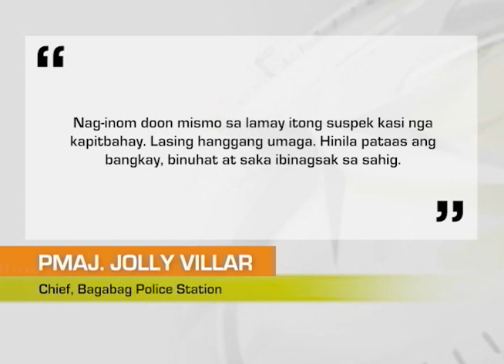Mornings with GMA Regional TV: Nilapastangan ang Patay?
Lasing na lalaki, nanggulo sa isang lamay sa Nueva Vizcaya; Pinaglalamayang bangkay, inalis sa kabaong at ibinagsak umano ng suspek sa semento.